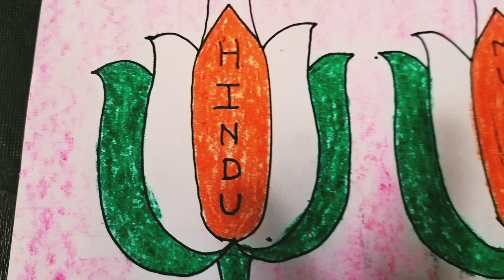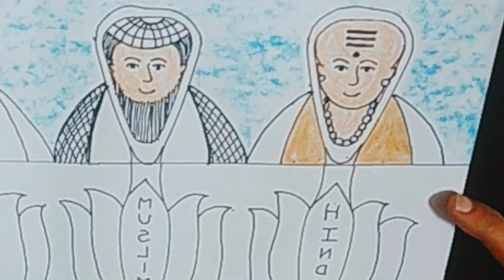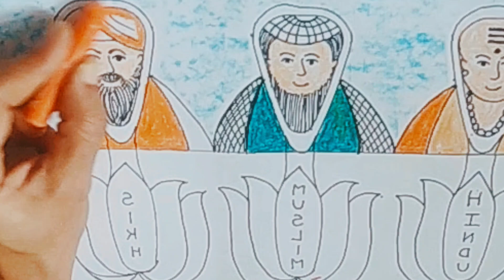Easy Indian Independence Drawing|unity in diversity art|easy drawing for kids|Independence day 2024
Celebrate India's Independence Day with this simple yet meaningful drawing that showcases the beauty of our diverse nation. In this video, a young artist creates a powerful image that symbolizes unity among all religious communities—Hindu, Muslim, Sikh, Christian, and others—living harmoniously in India. Follow along to create your own piece of art that reflects the spirit of India, where diversity is our strength, and we all stand together as proud Indian.